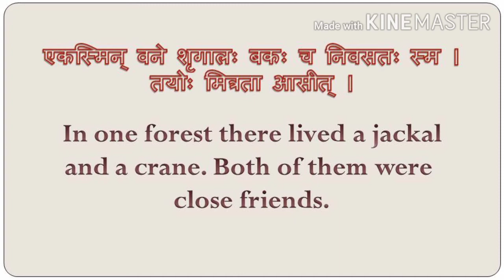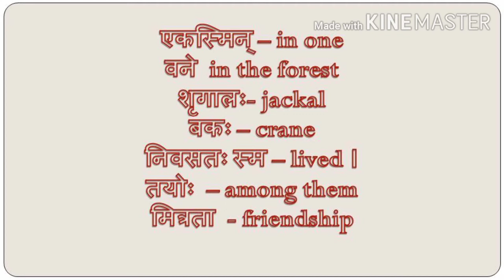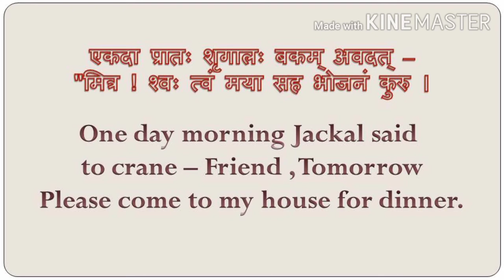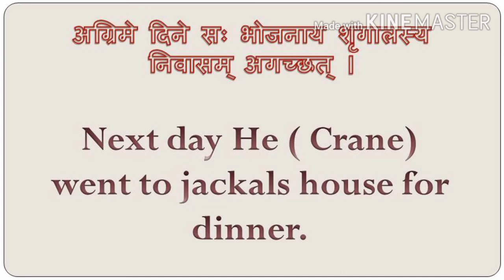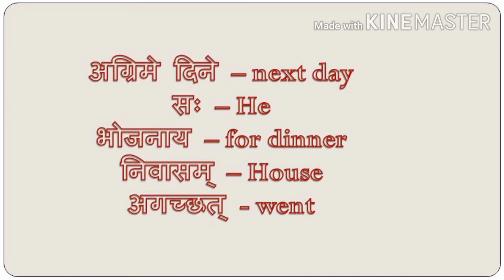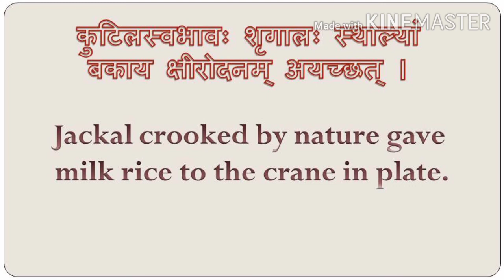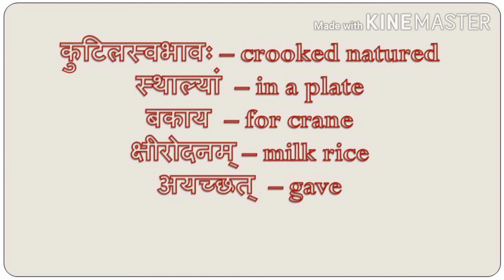BAKASAYA PRATEEKARAHA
Part 1